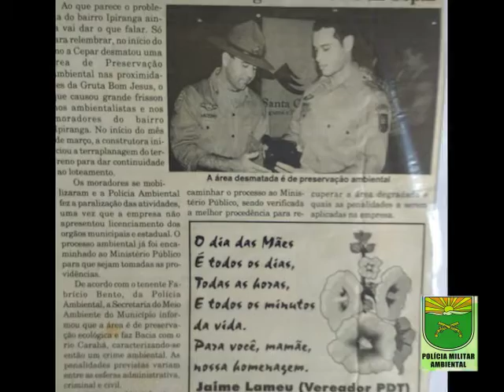POLÍCIA AMBIENTAL 20 ANOS LAGES SC 13 01 2018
POLÍCIA AMBIENTAL   20 ANOS   LAGES   SC